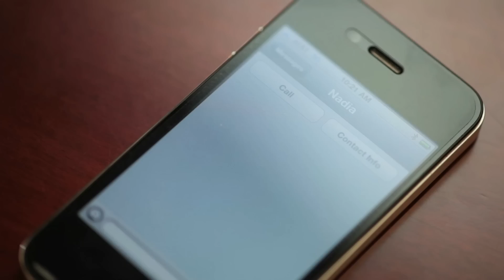That Day Feat. Nadia Ali & Mikael Johnston Official Video HD 1080p RARE!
Dresden & Johnston's official video version of their rare and yet unreleased "That Day" single feat. Nadia Ali and Mikael Johnston on vocals. Directors cut official video in full 1080p HD. Produced by Mikael Johnston & Dave Dresden. Additional Production Bedrock aka Joseph Epperson. Directed by Brando Bowthorpe.